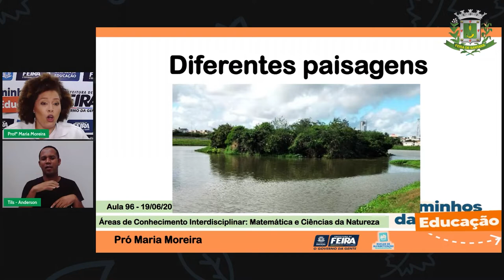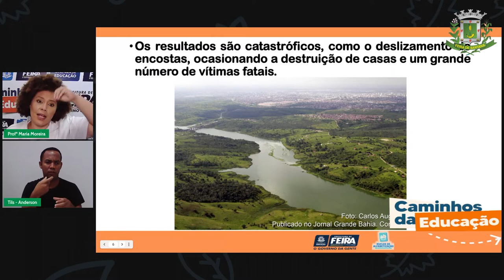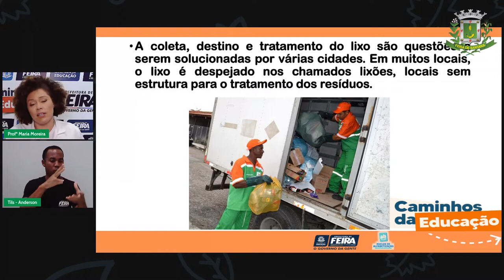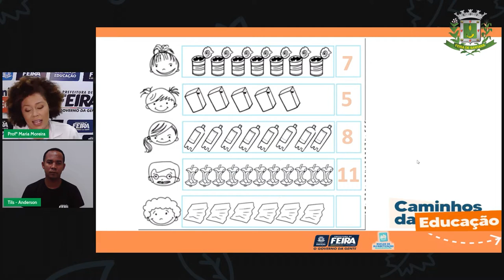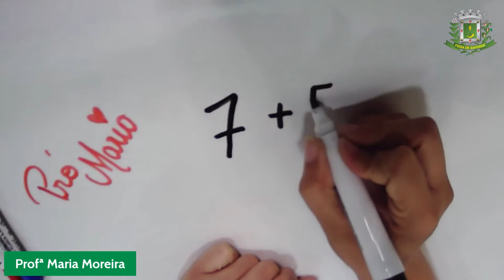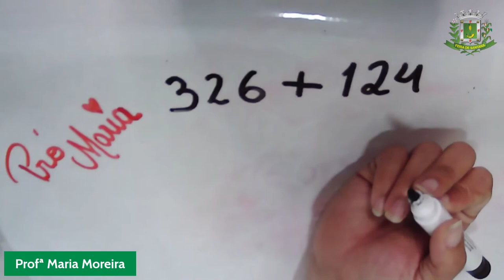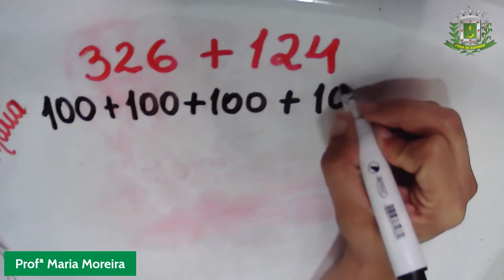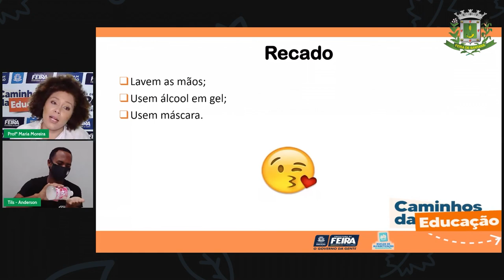Aula 96 3ºANO PrpfªMaria Moreira Matemática e Ciências da Natureza A natureza, o impacto das